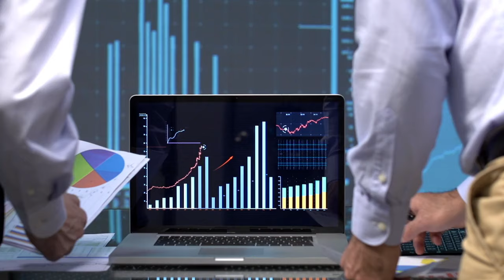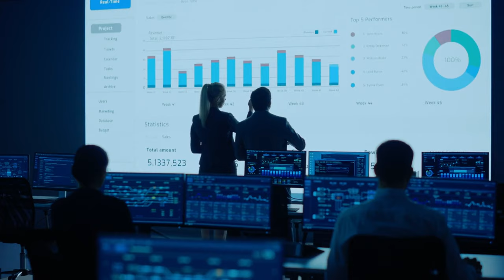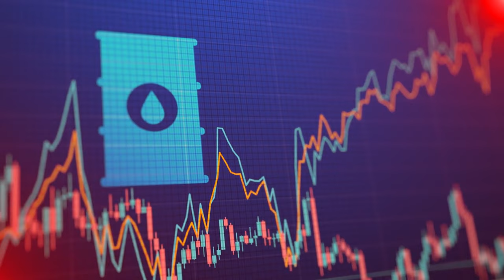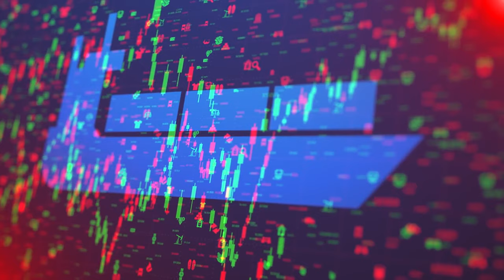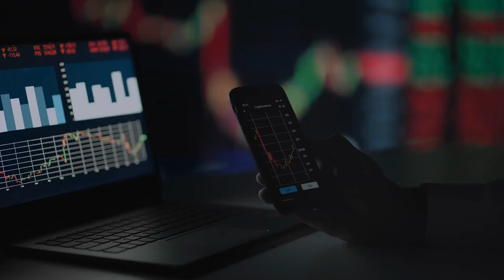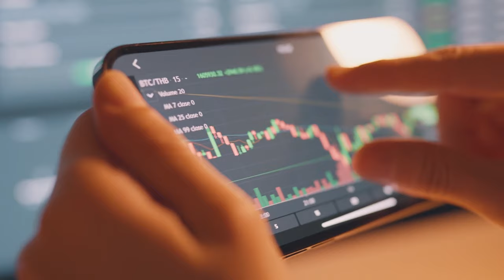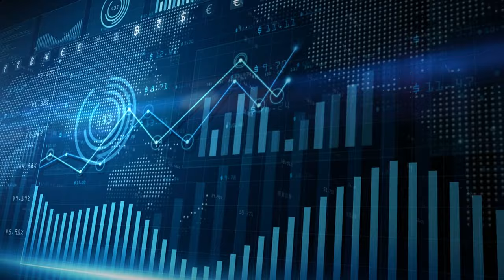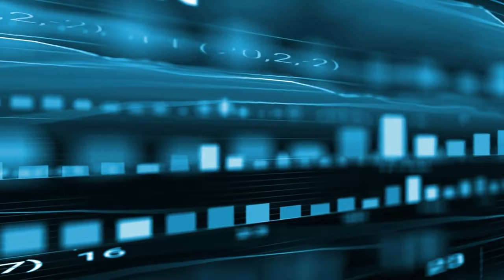3 Warren Buffett Hot Stock Picks to Buy in 2024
Discover the future of smart investments in our latest video as we unveil three Warren Buffett-endorsed hot stocks that savvy investors should consider for a profitable 2024. Gain valuable insights into compelling opportunities, backed by a holistic assessment of each stock's robust value proposition. Watch now and empower your investment strategy for the year ahead!

► ✅Join Seeking Alpha, the world's largest investing 📉community.

► ✅Road To Successful Investing - Stock Investing Guidebook: Provides you with all the knowledge needed to get started with investing.

► ✅ Wealth Accelerator Academy+
Online coaching - An ONLINE INTERACTIVE education program that helps you develop a financial road map towards financial freedom faster.